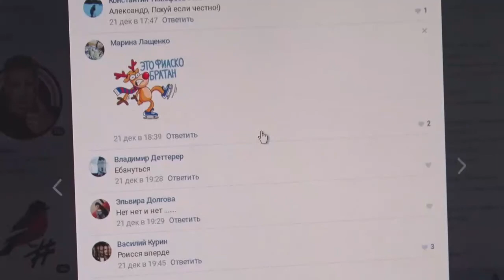МЕДАЛЬ ГЛАВЕ ОТ МЧС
Главу Канска Надежду Качан МЧС представило к награде. Об этом стало известно на прошлой неделе. Информация очень быстро стала одной из самых обсуждаемых.